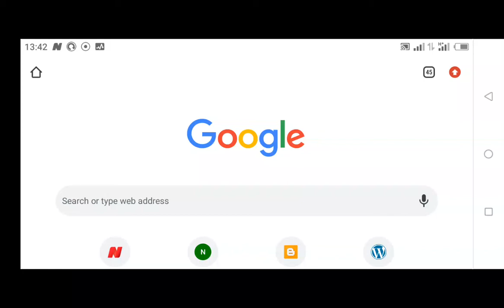How To Download Original vidmate